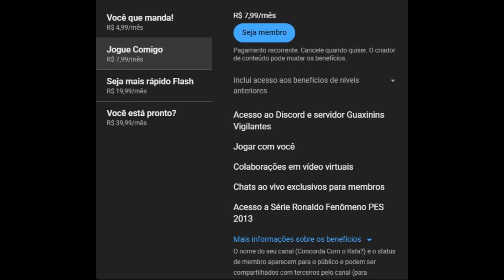Brotato em PT BR #18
Boa noite pessoal! Tudo bem com vocês?  Continuando o jogo viciante da BATATA.

Para aqueles que não conhecem é um jogaço muito hypado de rogue like onde vc joga com várias batatas que tem o objetivo de matar os aliens kkk.